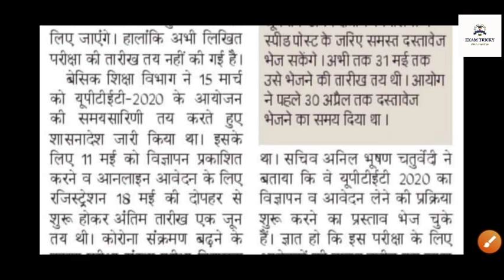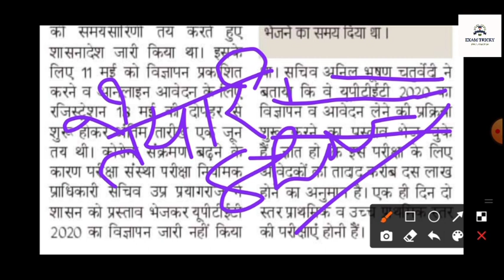UPTET LATEST UPDATE TODAY || UPTET-2020 LATEST UPDATE || उत्तर प्रदेश शिक्षक पात्रता परीक्षा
Exam Tricky
UPTET LATEST UPDATE TODAY
UPTET LATEST UPDATE 2020
उत्तर प्रदेश शिक्षक पात्रता परीक्षा लेटेस्ट

मेरा दूसरा यूट्यूब चैनल

Shivam sir yt family

D.Ed Special Education
Uptet update today
Tet update
Ctet update